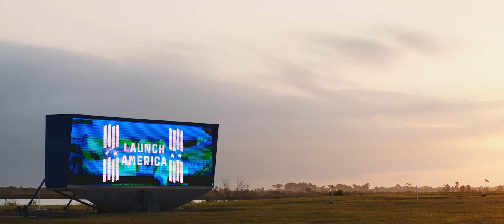Crew 1: Pre-launch Footage From Remote Camera Placement, Speech by astronaut Soichi Noguchi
During the rush of remote camera placement on Friday, I just barely managed to shoot some scenes of SpaceX Crew Dragon in the wild and on the pad. What a sight, she is so beautiful! We are inspired and reverent for this crew, this place and these people making it all happen.

Just after arriving here at KSC and Cape Canaveral, astronaut Soichi Noguchi's @astrosoichi shared thoughts about this historic mission. Soichi is a force for inspiration all over the world and we've had the pleasure of learning more about his work over the last few weeks.

Looking forward to sharing up-close footage from the remote cameras seen here (hopefully surviving 54 hours in the rain) soon after liftoff.

Learn more about the mission and see more photos and videos from on-site events

One For All, All For One. Go Crew 1!